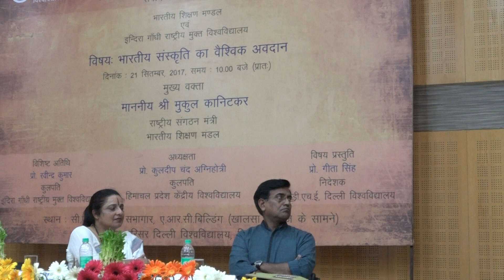श्री मुकुल कानिटकर (अखिल भारतीय संगठन मंत्री- भारतीय शिक्षण मंडल) part-3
भारत बोध व्याख्यान श्रृंखला के अंतर्गत “भारतीय संस्कृति का वैश्विक अवदान” विषय पर 21 सितम्बर 2017 को दिल्ली विश्वविद्यालय के सी.पी.डी.एच.ई सभागार में श्री मुकुल कानिटकर का उद्बोधन।